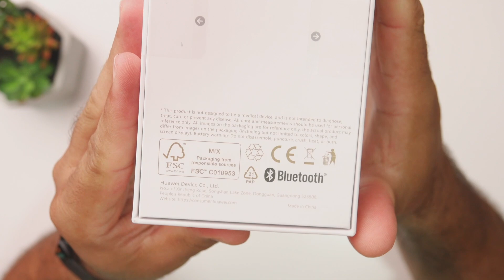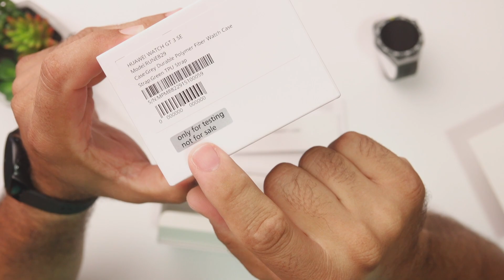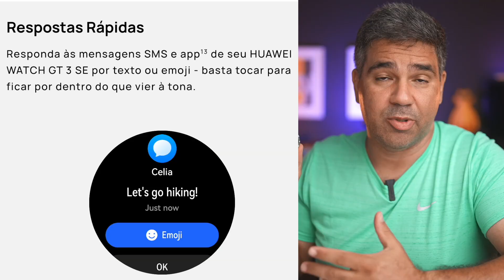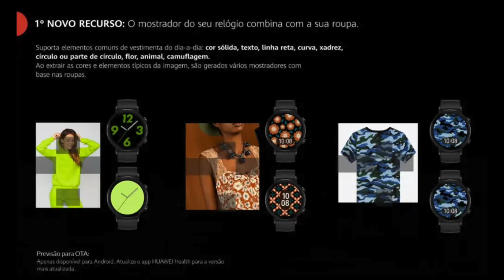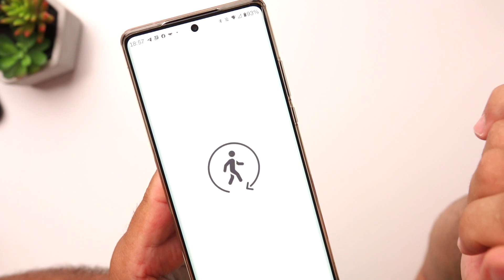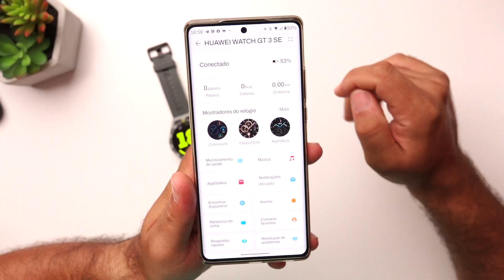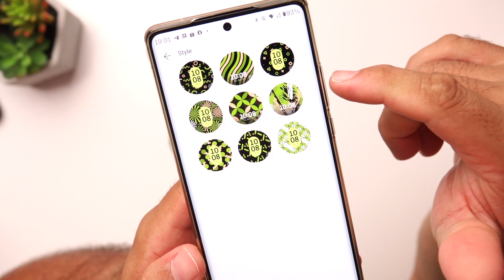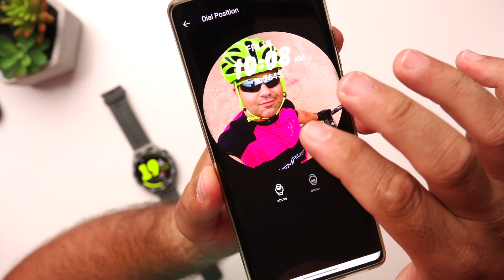Huawei Watch GT 3 SE: A nova opção de smartwatch da Huawei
👉 Minha Vitrine na Loja Amazon👇

Tem ofertas da Amazon aqui 👇
🇧🇷 ⚡️ Amazon Brasil ⭐️